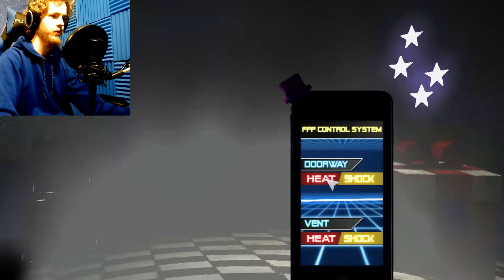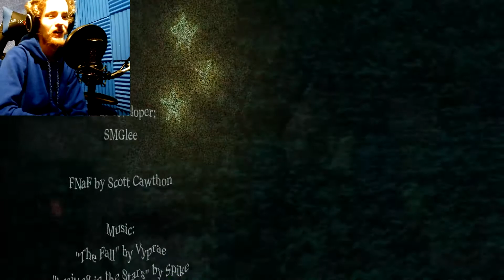DID THE RABBIT JUST STUFF ME!? | FNaF Distorted Mind: The Other Fredbear's - Part 3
I take on Night 5 of Distorted Mind: The Other Fredbear's and things get TOUGH! From Freddy being aggressive as hell to the endoskeleton to the Rabbit's meter needing to be constantly winded, this night was HARD! But after LOTS of trial and error, I finally manage to beat it! Also did the rabbit just stuff me into a suit?